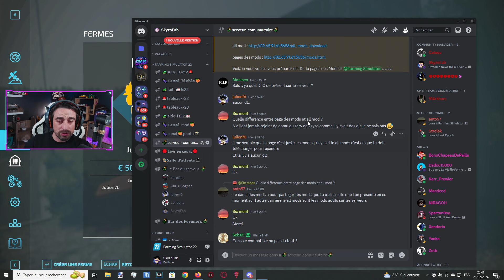News INFO !! Venez construire VOTRE FERME sur le serveur Communautaire !!! [ Farming Simulator 22 ]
🚜 Rejoignez Notre Aventure Agricole sur Farming Simulator 22! 🌾

Bienvenue sur notre serveur communautaire dédié à Farming Simulator 22 ! Nous avons lancé une expérience unique où VOUS, nos chers viewers, pouvez venir créer et gérer votre propre ferme à nos côtés. Située dans une magnifique carte allemande, notre communauté s'agrandit et nous voulons que vous en fassiez partie.

Ce que vous trouverez dans cette vidéo :

    Introduction à notre serveur communautaire : Découvrez comment rejoindre notre serveur et commencer à cultiver votre propre lopin de terre.
    Tour de notre ferme : Nous vous emmenons faire un tour de notre ferme et vous montrons les projets en cours avec les autres joueurs.
    Conseils et astuces : Des astuces de jeu pour maximiser votre production et gérer efficacement votre ferme.
    Interactions communautaires : Voyez comment vous pouvez collaborer avec d'autres joueurs pour échanger des ressources, des équipements et plus encore.

Comment rejoindre ?
Toutes les informations nécessaires pour nous rejoindre sont incluses dans la vidéo et dans la description ci-dessous. Assurez-vous de suivre les étapes pour une intégration sans souci dans notre communauté.

Nous avons hâte de vous voir sur le serveur !

Restez à jour !

Rejoignez-nous et transformons ensemble cette terre en une ferme prospère ! 🌻